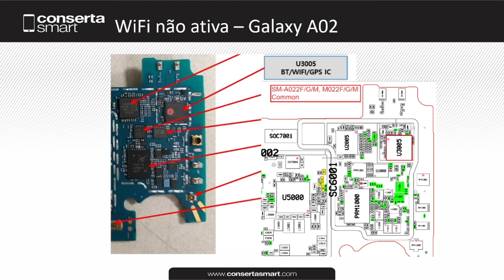Solução WiFi não ativa – Galaxy A02